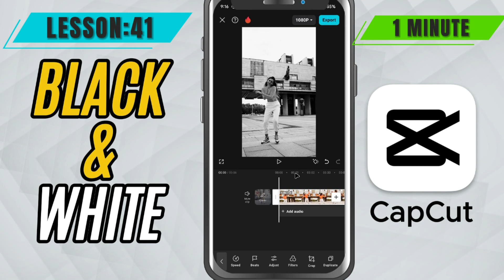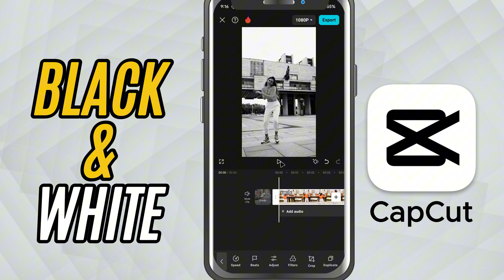How to Convert Video to Black and White in CapCut Mobile - Lesson 41 CapCut Mobile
Want to give your video a classic black-and-white look? In this tutorial, we’ll show you how to easily convert your footage to black and white using CapCut Mobile. Whether you're going for a vintage vibe, dramatic storytelling, or a clean monochrome aesthetic, CapCut offers both filters and manual adjustments to get the perfect look. Follow along and transform your video into a timeless masterpiece right from your phone.